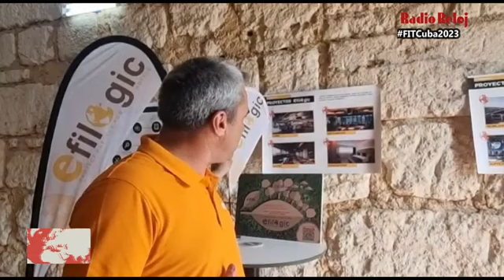EFILOGIC y MGM Muthu Hotels Cuba en FitCuba2023